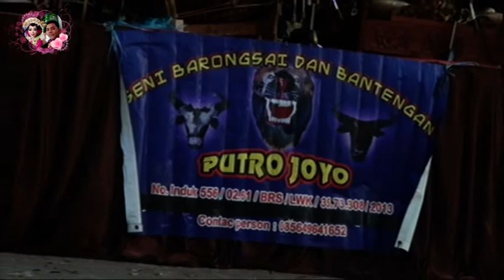BARONGSAI & BANTENGAN "PUTRO JOYO" - Malang.Part 2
BARONGSAI & BANTENGAN "PUTRO JOYO" - Malang
Resepsi Pernikahan " BAGUS & MIA "